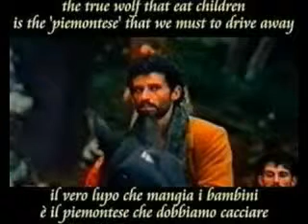Lucia e la luna.mpg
Le immagine riprodotte nel video appartengono ai legittimi proprietari